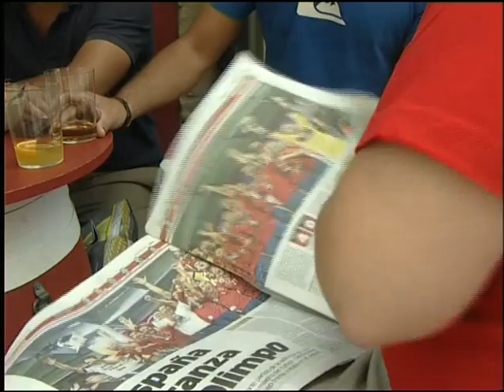Homenaje de Avilés a la Roja